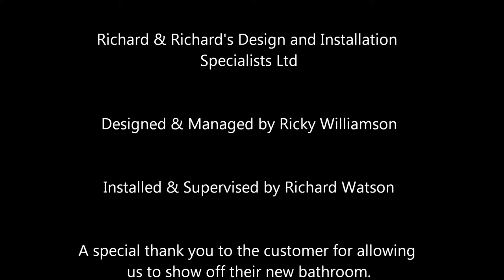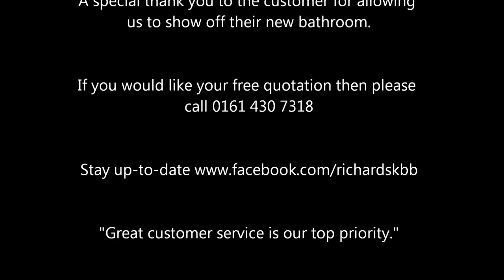Richard & Richard's Ensuite Fitted In Glossop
Ensuite Fitted In Glossop.